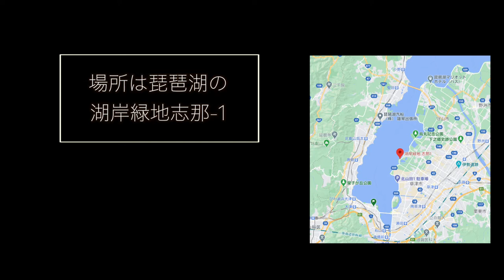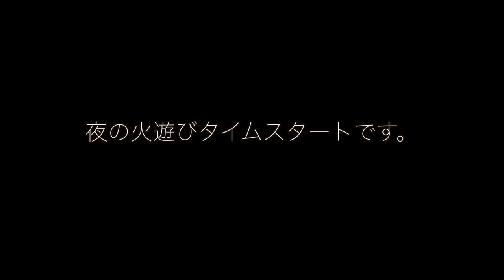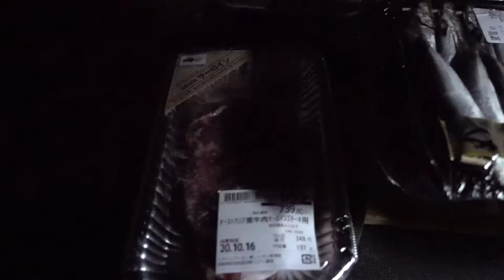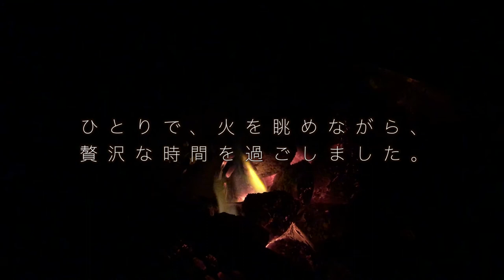【滋賀県】ダイソー300円コンロを抱えて、琵琶湖「湖岸緑地 志那1」にソロキャンプに行ってきた。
【使用機材】